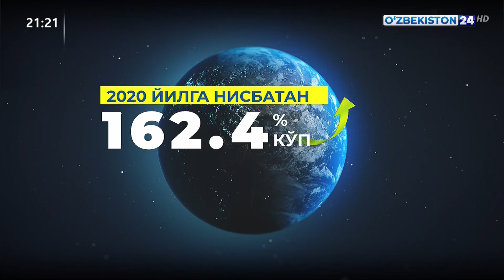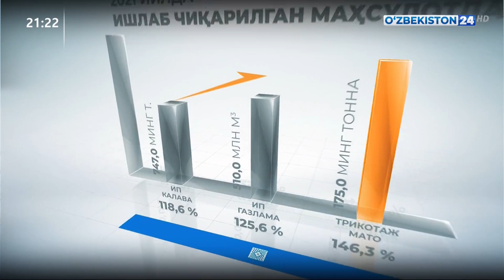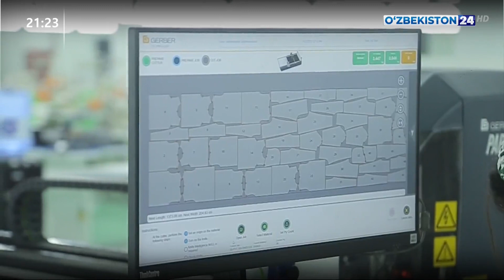«Ўзтўқимачиликсаноат» уюшмаси тизимида эришилган натижалар ва истиқболли лойиҳалар